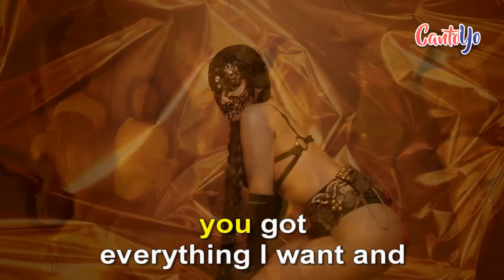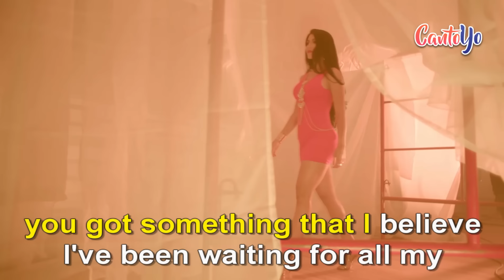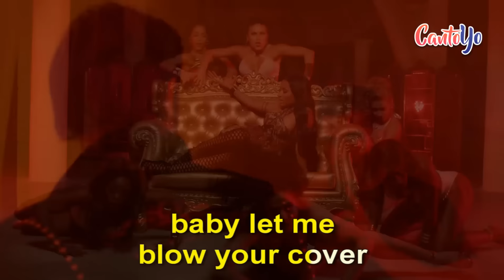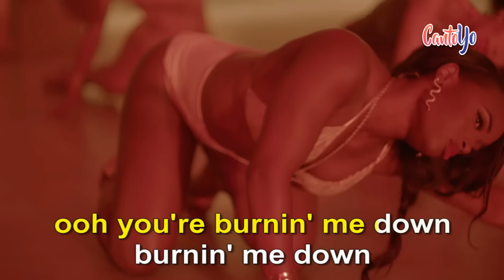David Guetta - Light My Body Up ft. Nicki Minaj & Lil Wayne (Karaoke) | CantoYo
Karaoke de la canción "Light My Body Up" de David Guetta ft. Nicki Minaj & Lil Wayne

Yo, I just started my sentence like a capital letter
Got bars for years, I hope you send me a letter
Know she'll never be queen, so now she got a vendetta
I ain't talkin' 'bout David when I say I'ma Guetta
Twenty mil' on my off, season of course
Twenty million when you ain't put out no album or tours
Yes, bitch, I'm me
Pretty N-I-C
You get it? Icy
But my name is spelled N-I-C

I feel like we going under
You got everything I want and
If you keep on talking
I'ma put it where you want it
Keep up, ain't no need to slow it down
We could get it poppin'
You could love me, love me downtown
You got everything I want now
Let me fill your fantasies
And give you what you dream 'bout

You got something that I believe
I've been waiting for all my
We're blazing high, smoke fill the night
I'm gasoline, you're fire
Oh, you're burnin' me down, burnin' me down
Oh, you're burnin' me down, burnin' me

Stakes are higher than a mother
What you wanna bet that you'll never find another?
Like me, I'm once in a lifetime
Only get all of me once in your lifetime
I'll leave you drowning in your wet dream
Swimming in that love
Surf it up in your wet dream
Baby, let me blow your cover
Come on, make me wish I was your part time lover

Girl you know I brought that thing right up out the darkness
Made that thing a starfish, right up on my swordfish
I'ma bring sparks and your favorite narcs
Ooooh, you raise the bar, you take it far, you rated R
But keep it tight tight, take this D, go night night
Go so far downtown on you, I lose Wi-Fi
Give me high five
'Cause you know you gon' need a goon to come lick, lick your wounds
Got you lit like tick tick tick, like tick tick tick
Tick tick, tune